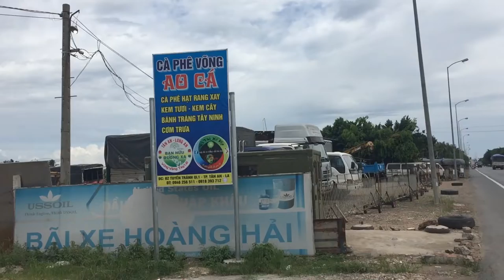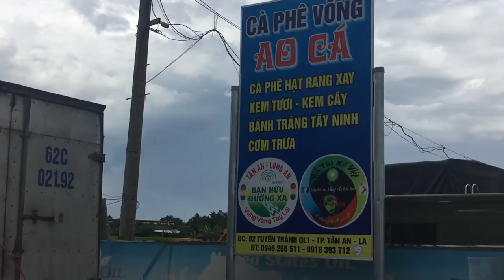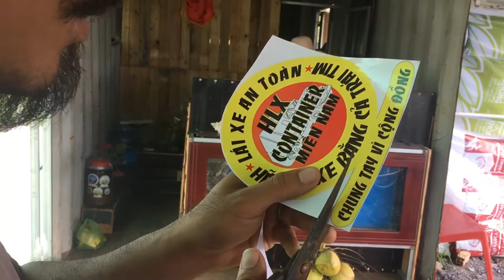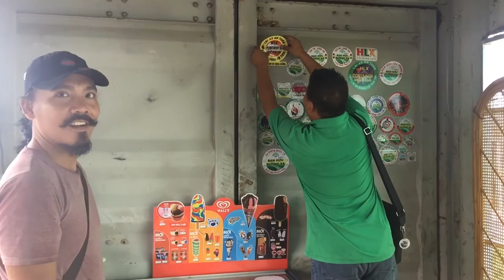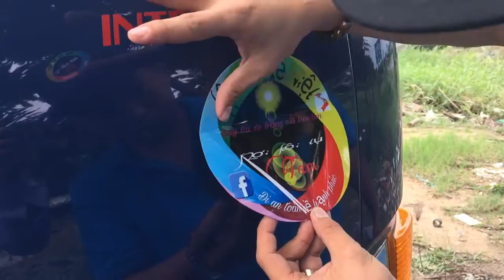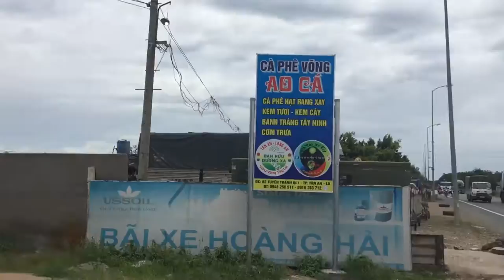CAFE AO CÁ ĐẠI BẢN DOANH BHĐX TÂN AN LONG AN,NGÀY 5-7-2018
Anh em bạn hữu gặp nhau là vui hết biết. Bắt tay mặt mừng, bạn hữu thì trao tặng logo , móc khóa của nhóm để làm kĩ niệm.
Giới thiệu với mọi người về Đại Bản Doanh BẠN HỮU ĐƯỜNG XA ,TÂN AN - LONG AN
 Vị trí: Nằm ở Tuyến Tránh ,gần vòng xoay TƯỢNG ĐÀI Long An